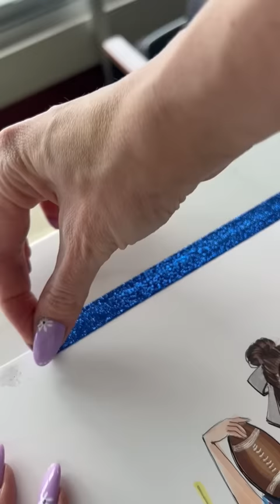Fashion Meets Football: with the Patriots